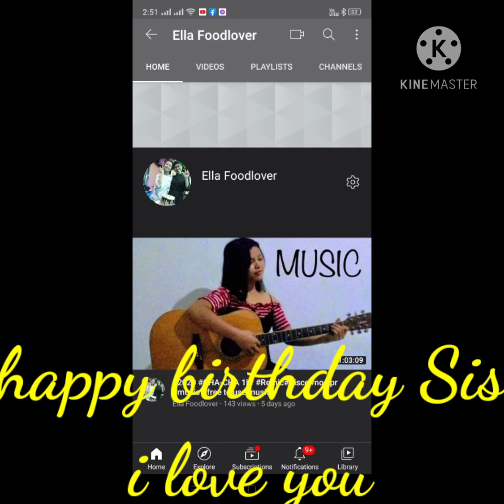birthday greetings to my Sister bestfriend finacer comforter adviser in my 43rd Christmas countdown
A sister is a gift to the heart, a friend to the spirit, a golden thread to the meaning of life

Having a sister is like having a best friend you can't get rid of. You know whatever you do, they'll still be there